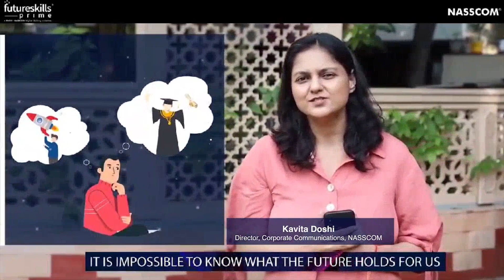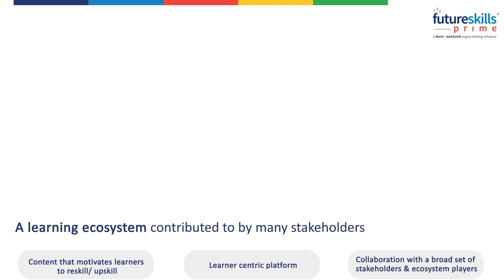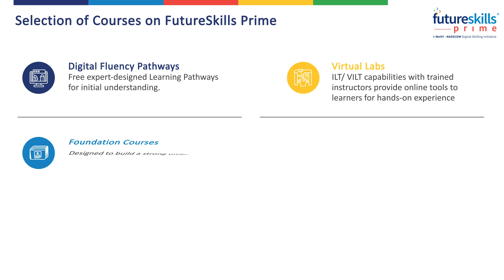National Digital Skilling | FutureSkills Prime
Discover the transformative power of Future Skills Prime in this engaging YouTube video. Launched in 2018 by the Honorable Prime Minister of India, Future Skills Prime is an industry-driven learning ecosystem aimed at equipping the nation's workforce with the necessary skills for the future. Initially focused on upskilling the IT industry, it quickly became evident that these skills were essential for all industries undergoing digital transformation. Join this digital skilling platform designed for Indian citizens aged 18 and above, providing access to emerging technologies to ensure continued relevance in the evolving job market. Future Skills Prime brings together industry experts to deliver meticulously curated content, facilitating seamless learning and certification.

With affordability and credibility at its core, Future Skills Prime is building India's digital talent stack by integrating innovative approaches and deep expertise. Explore a wide range of courses tailored to individual preferences, enabling learners to choose what suits them best. Witness the incredible achievement of building such a massive skilling ecosystem, revolutionizing the way the nation upskills. Don't miss the opportunity to be part of India's digital transformation. Join Future Skills Prime and unlock a world of possibilities

FutureSkills Prime - Indiaʼs Technology Skilling Hub is a joint initiative by nasscom & MeitY, aimed at making India a Digital Talent Nation.
FutureSkills Prime is an innovative and evolutionary ecosystem designed to equip learners with cutting-edge skills essential in today's rapidly evolving digital landscape. Our industry-backed nasscom certification programs are aligned with National Occupational Standards (NOS) and National Skills Qualification Framework (NSQF), enabling learners to acquire in-demand skills that are highly valued by employers. Open doorways to career opportunities with nasscom certifications.